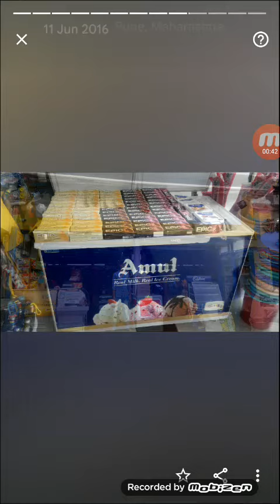अमूल आइस्क्रीम बेल्जियन चॉकलेट पुणे सिटी बेस्ट सेलर पुणे शहर सेल्सचिन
अमूल आइस्क्रीम महाकाव्य बेल्जियन चॉकलेट पुणे सिटी बेस्ट सेलर पुणे शहर सेल्सचिन